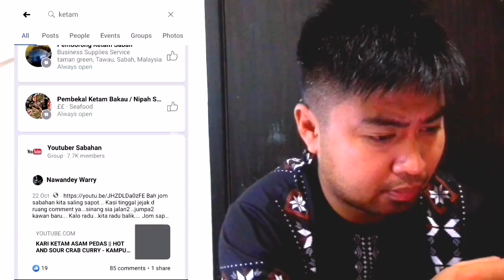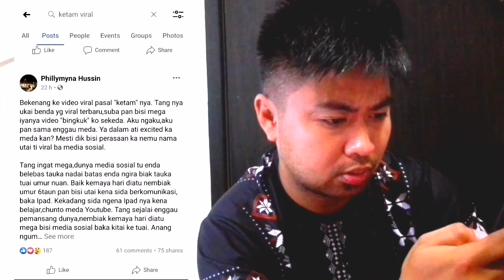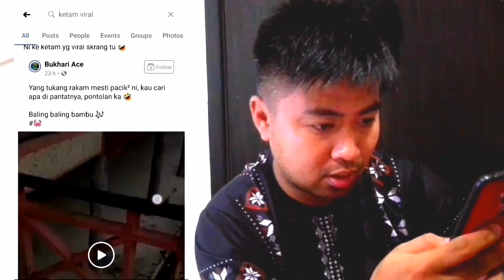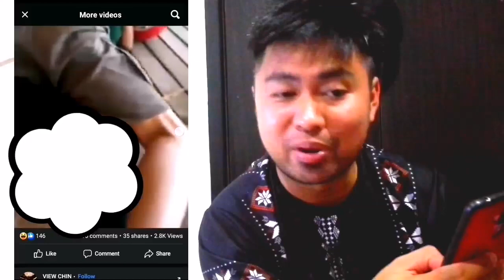Reaksi video ketam viral..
Aksi gairah ketam yang tengah viral sekarang melibatkan 2 remaja sedang berasmara di tempat umum dengan skill ketam